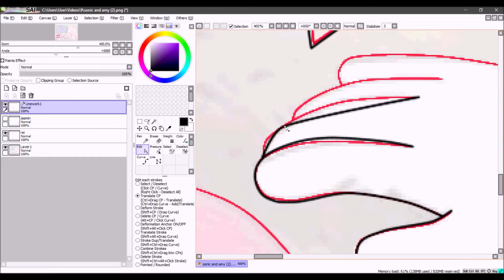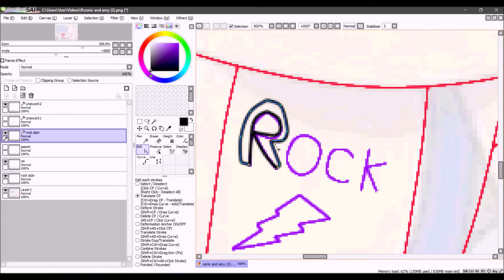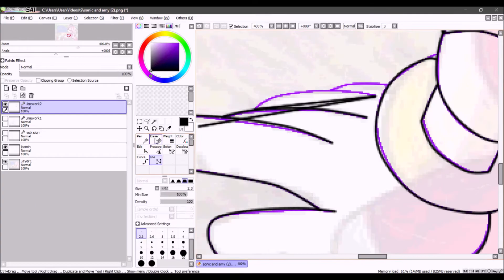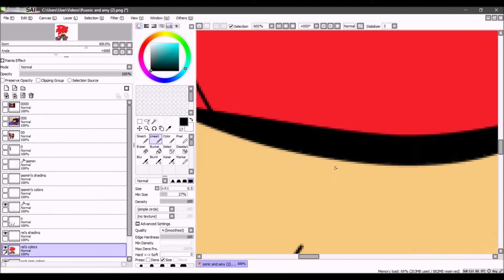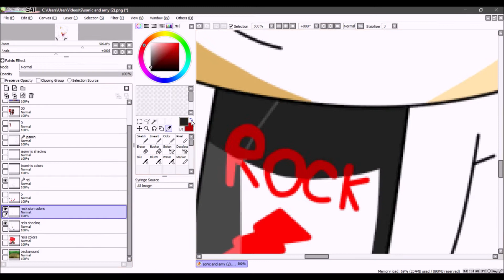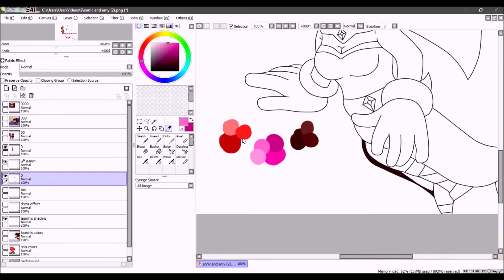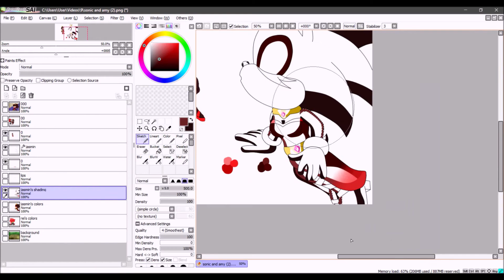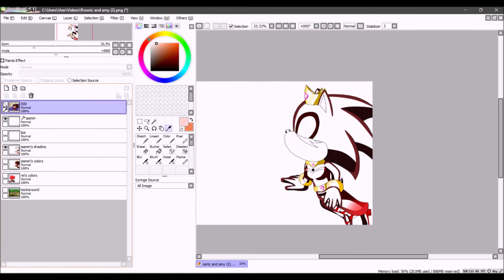recoloring: sonic & amy to rei & jasmin (JasminThe DarkHedgehog's request)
song 1: Live Life - Crush 40

song 2: Soleanna Forest - Sonic 06